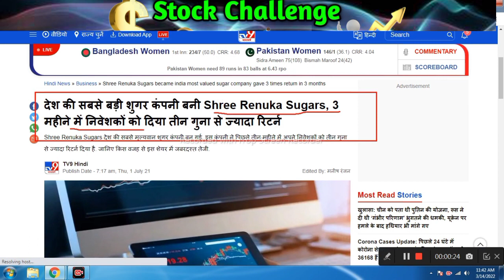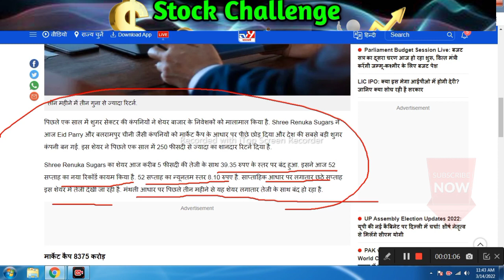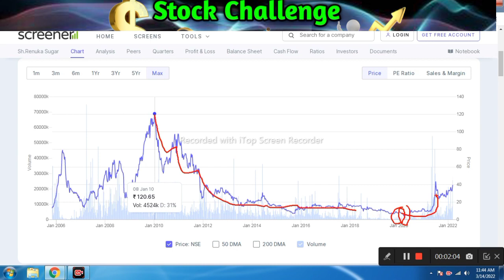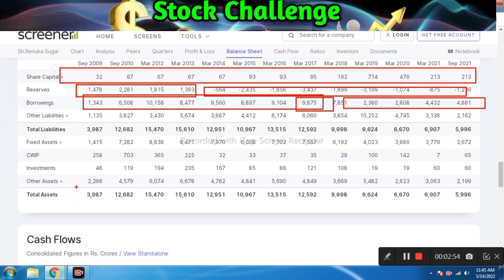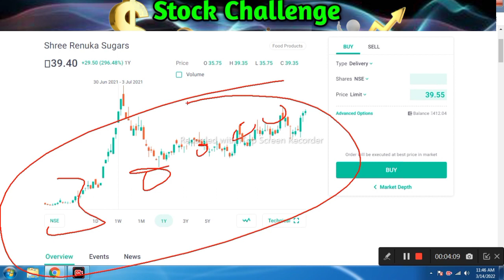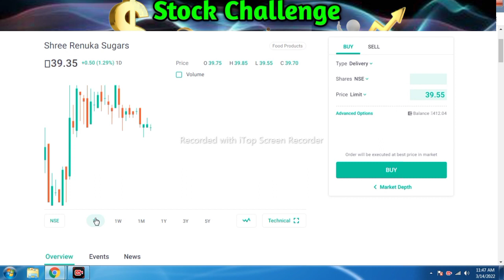Renuka Sugars के CEO का बड़ा ऐलान l renuka ugar share latest newss l Renuka sugar Price Target